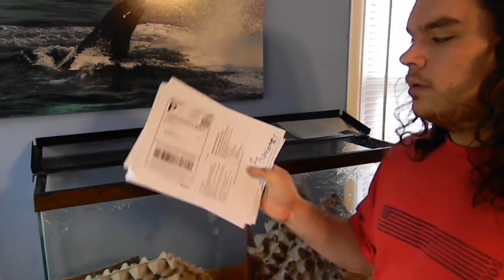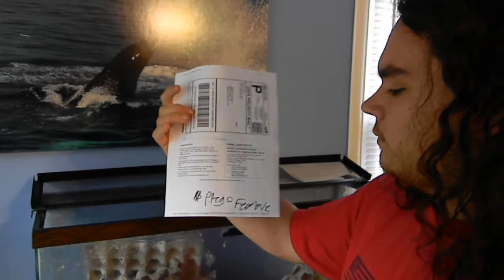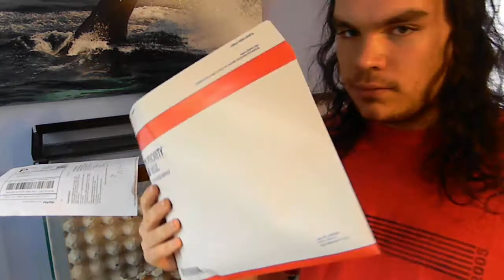How To Mail Pet Cockroaches on eBay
This is the demo video on how I ship roaches. Let me know what improvements I can make to it, or unanswered questions you may still have after watching it. Thanks!
Also, if you are interested in buying cockroaches, please visit my eBay